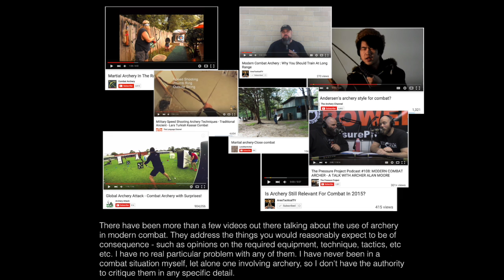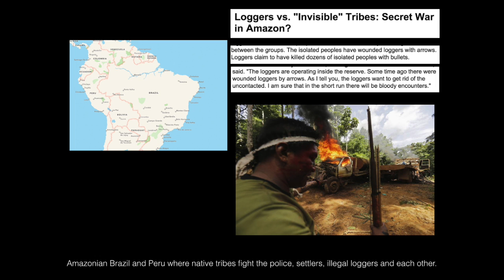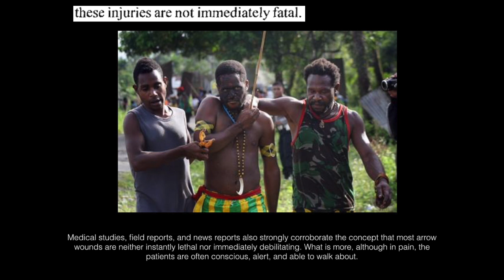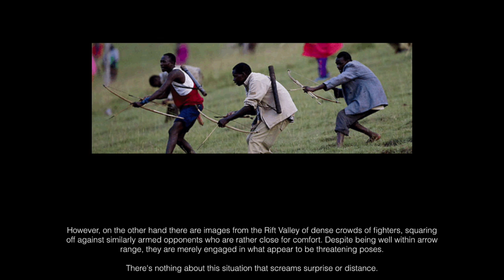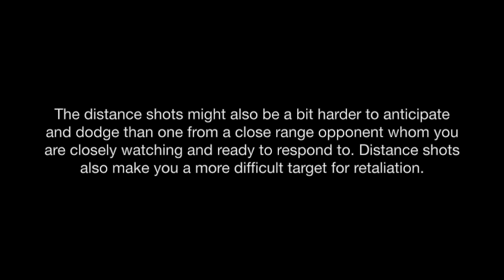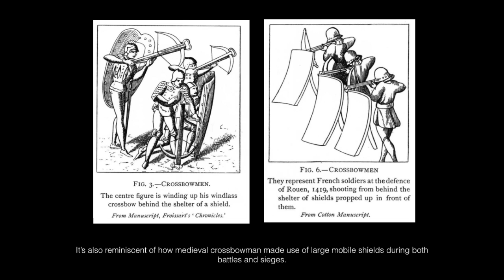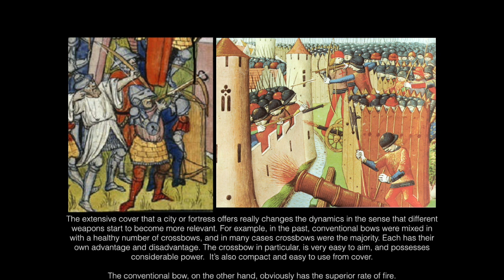Some Observations on Archery in Modern Combat